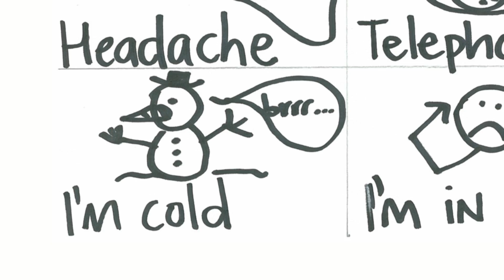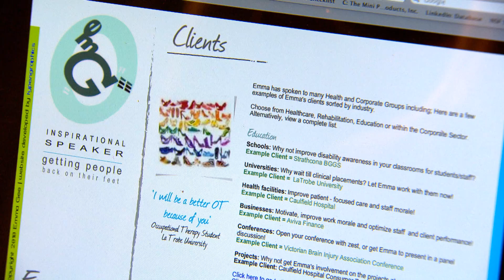Emma Gee featured in beyondblue doco | Tackling Depression after Stroke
Emma Gee discusses her experience of stroke & depression. This documentary is a partnership between beyondblue & the National Stroke Foundation.